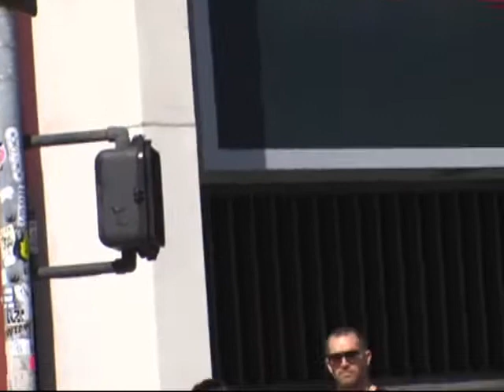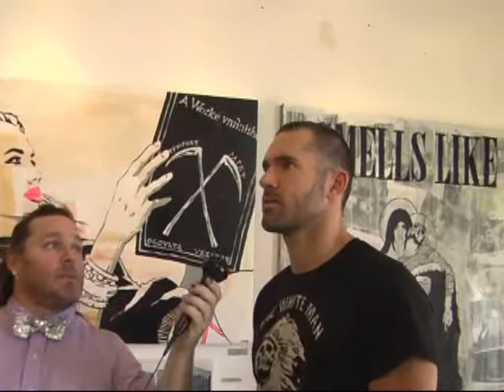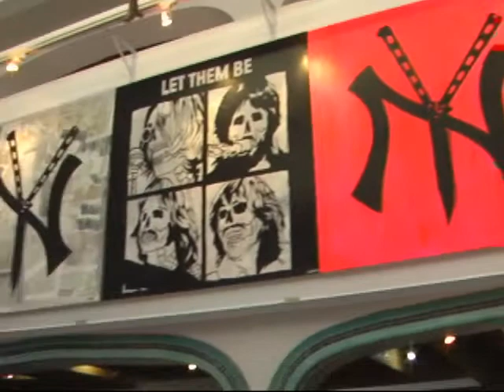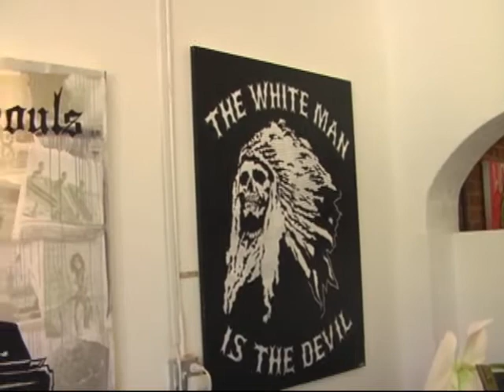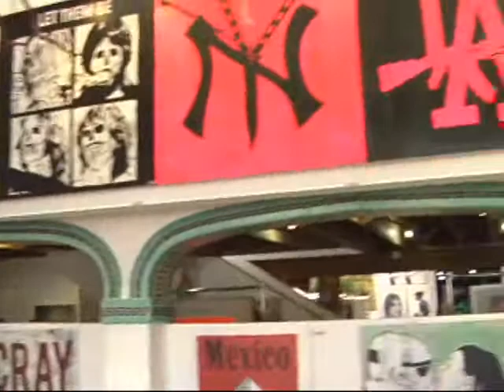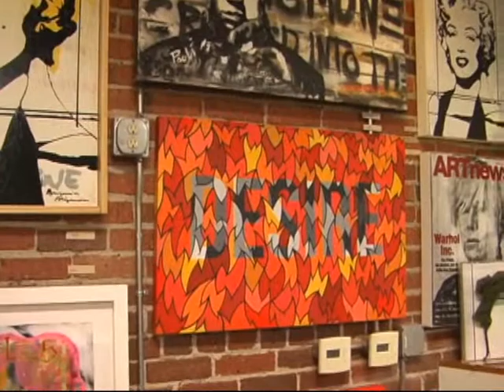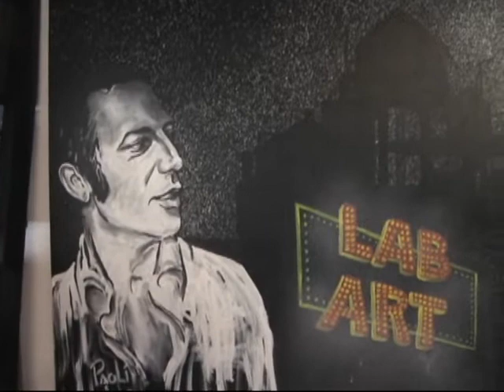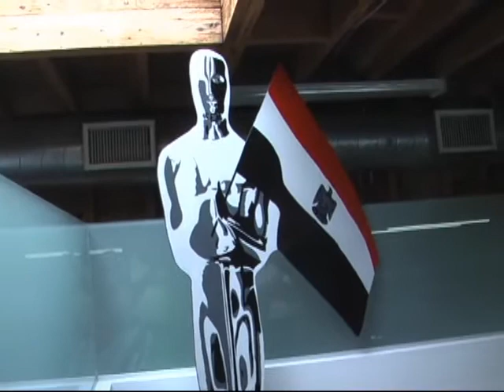28MINS - Episode 6 - Lab Art Gallery - Draft Cut 001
First rough cut of an incredibly awesome interview with Lab Art Gallery Owner/Operator Iskander Lemseffer and featured artist, Bryden Lando.
Lab Art Gallery is the nations' number one purveyor of a new movement in the appreciation of 'Street Art', featuring the most current and relevant street artists of the early 21st century.

Located at 217 South La Brea Avenue, Los Angeles, CA 90036

Directed by Randy Lemons, hosted by Darren Timothy Numer
Produced by RnDProductionsLA
in association with My WeHo World cable access channel 36
Executive Producers, Jan Foster and 'Joel Q'.